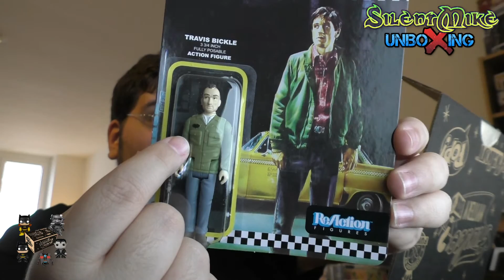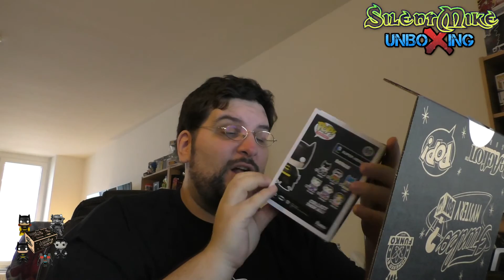Black Friday Gamestop Funko Mystery Box - Silent Mike Unboxing #056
Hab eine ergattern können. Eine reine Funko-Box von Gamestop. Top oder Flop? Entscheidet selbst...